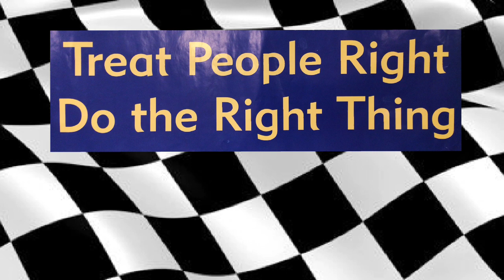WTCE - Morning Announcements - Wednesday, September 27, 2023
Today our 5th grade crew members, Mikey and Maya, are bringing you the news. It’s College Go Week and today is PJ Day! Listen and they will tell you more about it. Also, we are showing a recap of Mr. Miller getting slimed.